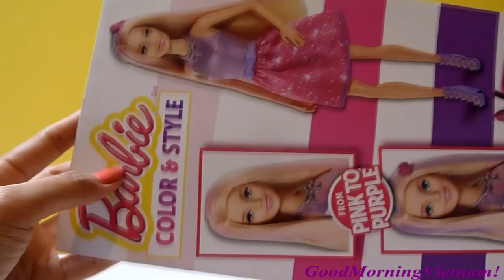Bộ Đồ Chơi Nhuộm Tóc Búp Bê Barbie Bằng Nước (Bí Đỏ) Barbie's hair color change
Hôm nay kênh "GoodmorningVietnam" mang đến các fan của Barbie bộ đồ chơi nhuộm tóc Barbie bằng nước - Barbie's color Change. Trong bộ này gồm 1 búp bê Barbie xinh đẹp, Xô nước ,lược chải tóc, kẹp tóc Barbie, kẹp duỗi tóc thấm nước. Nào chúng ta bắt đầu chơi thôi!

Cám ơn các bạn đã xem video. Nếu muốn xem tất cả video của GoodmorningVietnam xin nhấp vào trang nhà Homepage tại đây:

Chúng tôi còn 1 kênh tiếng anh tương tự chỉ sử dụng nhạc nền cho video , kênh gọi là " Rainbow Collector Fun House”

Check out more of Disney Princess Dress Up Wooden Magnetic by" Rainbow Collector FH":
*Play - Doh Crazy Hair Cut Salon Playset - Design Play dough hair by "Rainbow collector fun house"